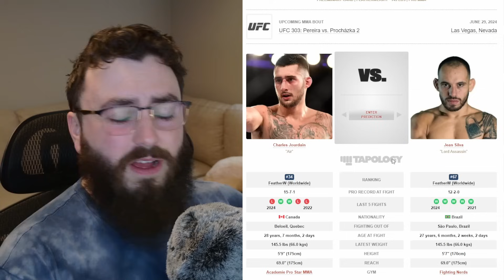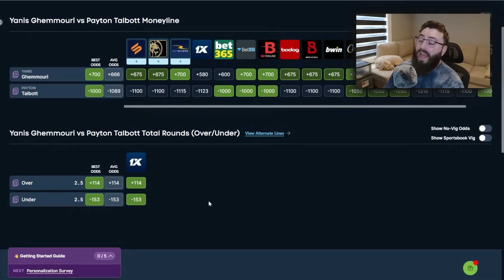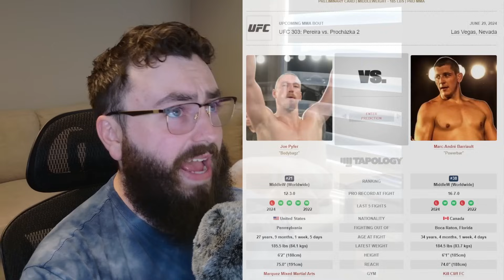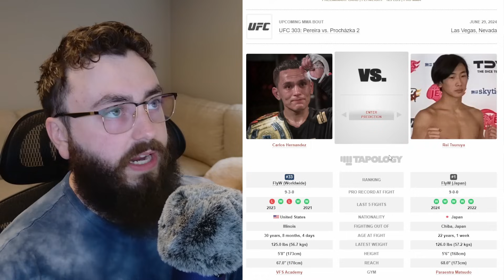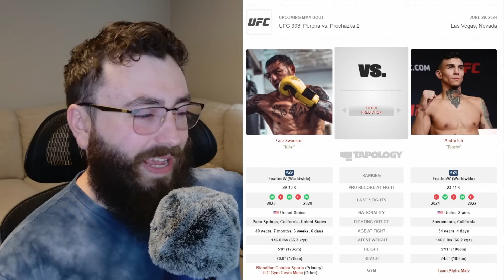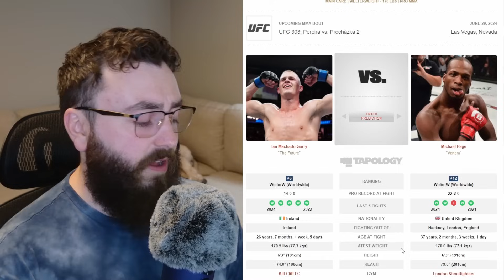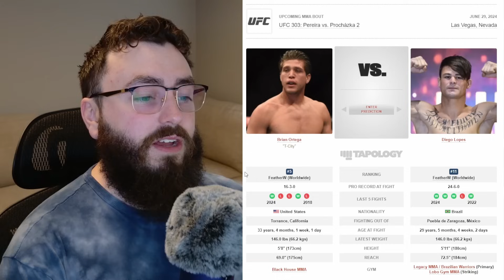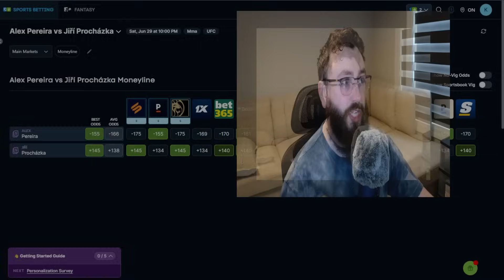UFC 303 - Full Card Breakdown | All Fight Predictions & Best Betting Tips | Pereira vs Procházka 2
Breaking down every fight at UFC 303 with odds and betting tips!

Connecting & Socials:

3. Discord Invite (Help Make Videos)

00:00 - Intro
00:28 - Charles Jourdain vs Jean Silva Prediction & Breakdown
04:39 - Andrei Arlovski vs Martin Buday Prediction & Breakdown
07:25 - Payton Talbott vs Yanis Ghemmouri Prediction & Breakdown
11:53 - Ricky Simon vs Vinicius Oliveira Prediction & Breakdown
18:10 - Joe Pyfer vs Marc Andre Barriault Prediction & Breakdown
24:16 - Carlos Hernandez vs Rei Tsuruya Prediction & Breakdown
28:35 - Michelle Waterson Gomez vs Gillian Robertson Prediction & Breakdown
31:45 - Cub Swanson vs Andre Fili Prediction & Breakdown
35:40 - Access Clenbat’s Official Plays/Bets & OddsJam Opportunity
36:58 - Ian Machado Garry vs Michael Venom Page Prediction & Breakdown
42:30 - Mayra Bueno Silva vs Macy Chiasson Prediction & Breakdown
44:17 - Brain Ortega vs Diego Lopes Prediction & Breakdown
49:28 - Alex Pereira vs Jiri Prochazka Prediction & Breakdown
55:55 - Suggested Videos